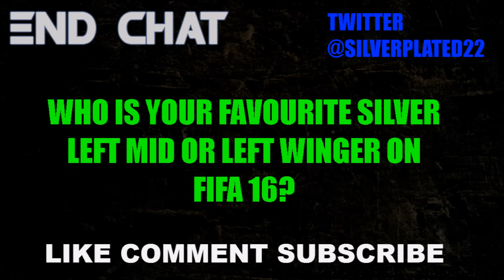Fifa 16 - TOP 5 SILVER - LM/LW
Welcome to another episode of Top 5 silvers! I hope you enjoy it.